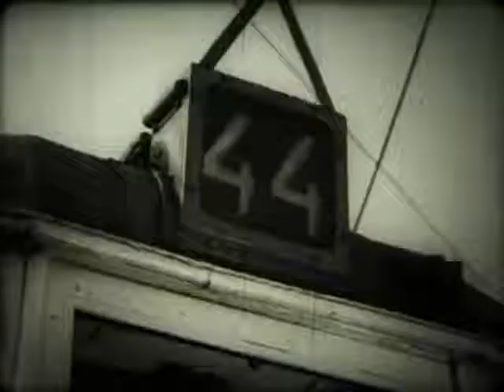BKV / Fővárosi Villamosvasút - Súlyos Példa c. film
BKV, FVV, villamos, tömegközlekedés, Budapest

120 éves a budapesti villamos vasúti közlekedés 2. rész

Az első világháború utolsó évében már 1072 villamos vasúti jármű közlekedett Budapesten, vagy a főváros peremterületein. Ez a járműállomány 1918-ban több mint 382 millió utast szállított.

A háború utáni, gyakran változó politikai légkörben már felmerült a fővárosi közlekedés egységesítésének igénye is. A Budapesti Egyesített Városi Vasutak (BEVV) révén egységes díjszabást vezettek be, de ezen a téren további eredményeket a Budapest Székesfővárosi Közlekedési Rt. (BSZKRT) tudott elérni. 1923-tól a BSZKRT létrehozásával a főváros vezetőinek komolyabb lehetőségük volt közlekedéspolitikai elképzeléseik megvalósítására, részben a miatt, mert a részvénytársaság vezetésében ott ültek a város vezetői is. A BSZKRT a két világháború közötti időszakban számos korszerűsítést vitt véghez, a BKVT és a BVVV korábbi rendszertelenül számozott járműveire egységes számozási rendszert vezettek be. A növekvő utasforgalmi igényekhez igazodva már az első években számos elavulttá vált kocsit korszerűsítettek, majd hozzáláttak új kocsik beszerezéséhez is. A harmincas években sor került a karbantartó bázisok, kocsiszínek, forgalmi telepek fejlesztésére is, de forgalomtechnikai, hálózatfejlesztési korszerűsítések is történtek. Azonban a gazdasági válság, az ország pénzügyi helyzete, majd a második világháború sok esetben megakadályozta a nagy ívű fejlesztési elképzelések megvalósítását. Budapest ostromának idején - mikor a szovjet hadsereg és a német Wehrmacht utcáról utcára harcolt a magyar fővárosban - óriási károk keletkeztek a járműállományban, a vágányhálózatban és a kiszolgáló létesítményekben is. A felsővezetékek 84%-a megsemmisült. A romos utcákon még a harcok idején, 1945. február 7-én indult el az első villamos Pesten, az Újpesti víztorony és a Forgács utca között. A városrészek között később, csak 1946. augusztus 20-tól közlekedhettek újra a villamosok a Szabadság hídon. A villamost az a kocsivezető vezette, aki 1944. november 4-én a Margit híd felrobbantásakor a Dunába zuhant szerelvény vezetője volt.

 A második világháború után a fővárosi közlekedésben a széttagoltság évei következtek. A Fővárosi Villamosvasút Községi Vállat (FVKV), 1951-től Fővárosi Villamosvasút (FVV) legfontosabb feladata az új járművek beszerzése volt. Mára legendássá vált típusok születtek meg a hazai tervezőasztalokon és gyártósorokon. Az UV-k forgalomba állítása mellett (a házilagosan elkészített 3720-as kocsi sikere után) a Füzesi főműhelyben 1962-ben elkészült az első két vezetőállású csuklós villamoskocsi is. Ugyanebben az évben a 3235 és 3258-as UV kocsikból kísérleti csuklós járművet készítettek. Két évvel később elkészült az első hattengelyes csuklós villamoskocsi, újabb egy év múlva a nyolctengelyű kísérleti jármű. Még az ötvenes évek elején készített program szerint a régi favázas kocsikat acélvázasították.

 Részleteiben mindezen fejlesztéseket hosszasan sorolhatnánk, egészen a pályaépítési- fenntartási, valamint hálózatfejlesztési kérdésekig. Ebből az időszakból még egy rendkívül lényeges eseményt kell kiemelnünk: az 1956-os forradalmat. Az utcai harcokban a felsővezetékek kevesebb, mint a harmada maradt épen, 109 villamos sérült meg, vagy vált teljesen használhatatlanná. A pesti utca és a közlekedés alig tíz évvel a második világháború befejezése után újra siralmas képet mutatott.

 Budapest Főváros tanácsa 1968. január 1-jével, a Fővárosi Villamosvasút, a Fővárosi Autóbuszüzem, a Fővárosi Kishajózási Vállalat, valamint a Budapesti Helyi Érdekű Vasút összevonásával létrehozta a Budapesti Közlekedési Vállalatot (BKV). Ezzel új, integrált közlekedési társaság született meg.

 A ma zártkörűen működő részvénytársasági formában dolgozó BKV Zrt. villamos járműállománya a következő képet mutatja: a Ganz-csuklós típusból 120, a Hungaroplan típusból egy, a Combinóból 40, a TW 6000-es hannoveri villamosokból 76, a Tatra T5C5 és T5C5K-ból 240+80, azaz 320 db jármű van utasszállító állományban 24 viszonylaton. (Az UV villamosok kivonása 51 évi szolgálat után ebben az évben fejeződik be.)

Forrás: bkv.hu